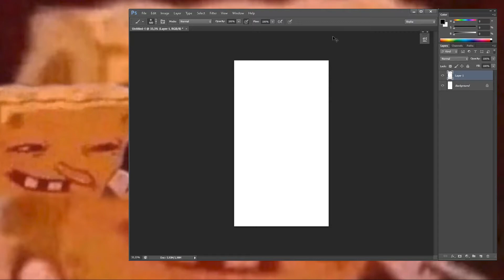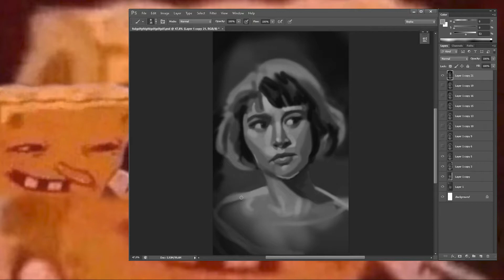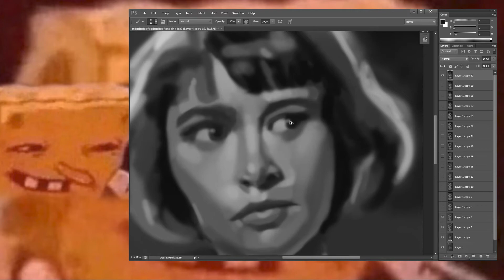(1 Hour Portrait) Emma de Caunes (Speedpainting)